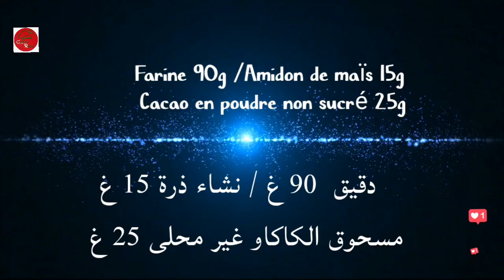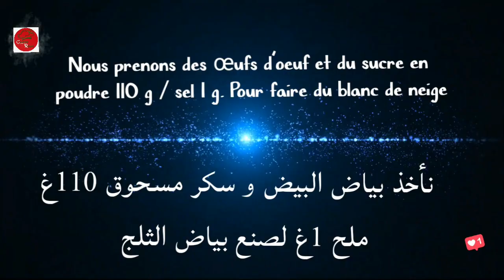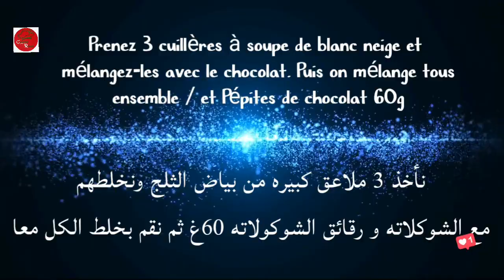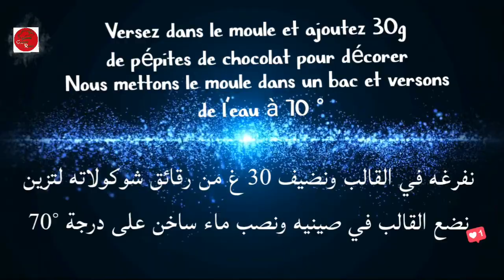Gâteau Chocolat taïwanais🥰🥰🥰كعكة الشوكولاتة التايوانية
زيت ذرة 95 غ
  دقيق كيك 90 غ
  نشاء ذرة 15 غ
  مسحوق الكاكاو غير المحلى 25 غ مسحوق الكاكاو
  صفار البيض 8
  100 غ حليب
  شوكولاتة 50٪ شوكولاتة 50٪ 20 غ
  رقائق شوكولاتة 100 غ
  بياض البيض 8
  110 غ سكر
  ملح 1 غ

Huile de maïs 95g
 Farine à gâteau 90g
 Amidon de maïs 15g
 Cacao en poudre non sucré Cacao en poudre 25g
 Jaune d'oeuf 8
 Lait 100g
 Chocolat 50% Chocolat 50% 20g
 Pépites de chocolat 100g
 Blanc d'oeuf 8
 Sucre 110g
 Sel 1g